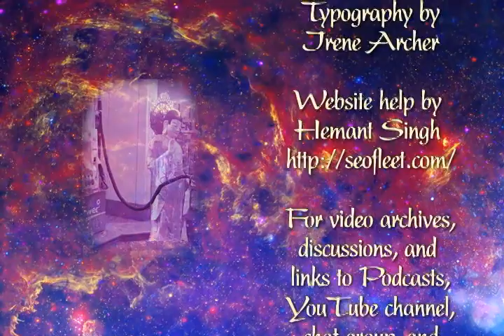Pamela Wilson - Buddha at the Gas Pump Interview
Chapters:
00:00:00 - Introduction to Pamela Wilson's Spiritual Teachings
00:03:33 - The Supreme Intelligence
00:06:26 - The Play of Natural Intelligence
00:09:31 - Clear Seeing and the Balance of Consciousness
00:13:01 - Coming Back to Deep-Rooted Still Naturalness
00:15:52 - The Devotion of Saints and Sages
00:18:54 - The Infinite and Existence
00:21:44 - Greek Mythology and Seeking Deeper Meaning
00:24:15 - Spontaneous visitations from Ramana Maharshi
00:26:47 - A Pillow Fiasco
00:29:21 - The Beauty and Seduction of the Vastness
00:32:05 - Appreciating Brahman through our perceptual mechanism
00:34:50 - Using the Sedona Method for Meditation
00:37:33 - The Shakespearian Costume
00:40:19 - The Fear of Annihilation
00:42:56 - Urgency and Immersion in Spiritual Teaching
00:45:45 - The Mystery of Awakening
00:48:30 - The Transformative Effect of Awakening
00:51:31 - Fear in the Unmoving Pond
00:54:30 - Relaxing the tension in humanness
00:57:18 - The Tree of Life's Relaxation Process
01:00:08 - The Nature of Suffering and Awakening
01:02:43 - The Power Surge of Relaxation During Sleep
01:05:15 - The Luminous Nature of Reality
01:07:41 - Hanging out with a sage
01:11:10 - The Integration of Strength and Sensitivity
01:14:17 - The Healing Influence of Attention
01:17:14 - Resting in Substratum
01:19:48 - The Function of Timelessness
01:22:32 - The Essence of Life Waking Up
01:27:43 - Transition to Adyashanti

Pamela speaks the Truth of advaita, non-duality -- that the universe is one undivided whole. For the last ten years she has traveled widely in the United States, Canada and Europe, holding satsang and giving private sessions. Week-long retreats have been held in Mexico, Costa Rica, France, the United Kingdom, Canada and the USA. She has endeared herself to many through her lighthearted humor and compassion, and deep understanding of what it is to be human. She lives near Santa Fe, New Mexico.